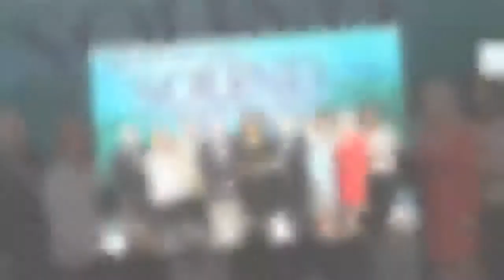Heather Menzies Net Worth: ‘The Sound Of Music’ Actress Dead at 68